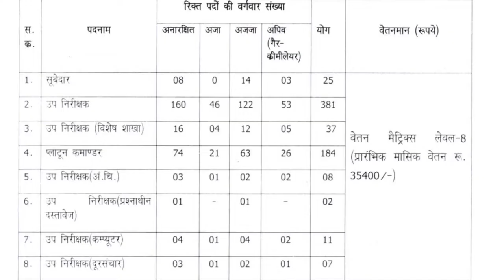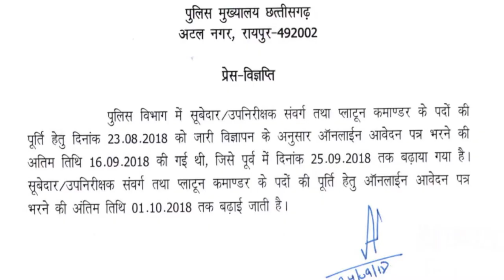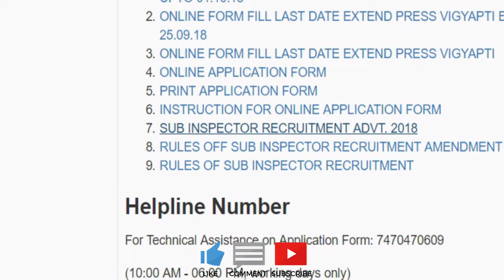CG Police Sub Inspector Recruitment 2018 | Online Application Date Extended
छत्तीसगढ़ पुलिस विभाग द्वारा छत्तीसगढ़ राज्य की बेरोजगार अभ्यर्थियों के लिए सूबेदार,सब इंस्पेक्टर, पलटन कमांडर के पदों पर सीधी भर्ती हेतु सरकारी नौकरी अभिसूचना प्रकाशित किया है |
छत्तीसगढ़ पुलिस को आवेदन करने की अंतिम तिथि में एक बार फिर से बदलाव किया गया है, वो क्या बदलाव है जानने के लिए यह वीडियो देखे |

इस वीडियो में आपको सब इंस्पेक्टर परीक्षा को पास करने के लिए आने वाले समय में हमारे चैनल की तरफ से क्या क्या content  publish  होंगे उसके बारे में भी बताया गया है | आपसे निवेदन है की वीडियो को अंत तक देखे, Like करे, share करे और हमारे चैनल को Subscribe जरूर करे |

CG Polish depratment have published a notification for the direct recruitment of Subedar, Sub Inspector, Platoon Commander. There is a change in the last date for online application.

This video will tell you about that change in date and some details about what content our channel will offer to prepare for the physical and written examination for CG Police SI Recruitment 2018 in the coming day.

Those content can be previous exams question paper and its solution with explanation, strategy for prepration, expected questions
the possiblities are endless thats why we request you to watch this video till the end, if you like the information please like and share this video and dont forget to subscribe our channel.

Videos on Reasoning Topic  Dice पासा